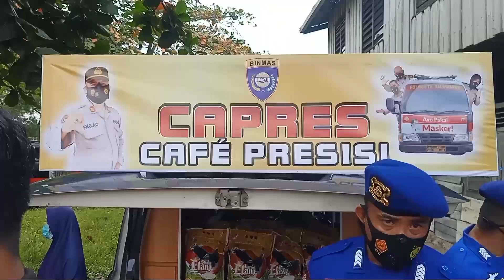KATANYA SIH VLOG| BAGI-BAGI BERAS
capres adalah program sat binmas Polresta Balikpapan untuk membantu warga dalam menghadapi pandemi saat ini. semoga kegiatan ini dapat bermanfaat bagi warga yang membutuhkan.